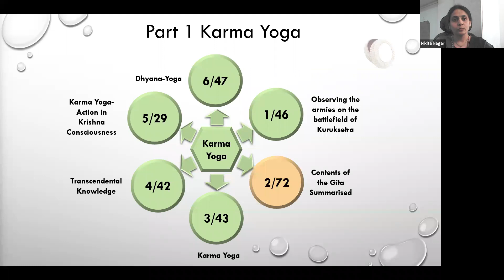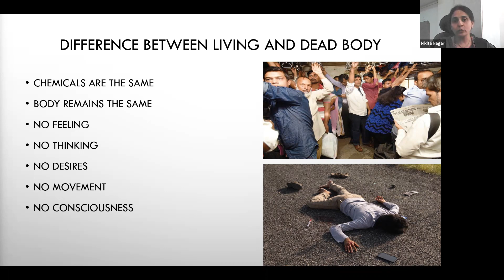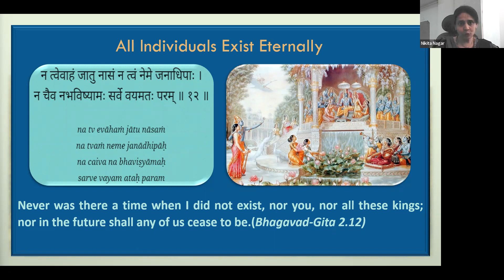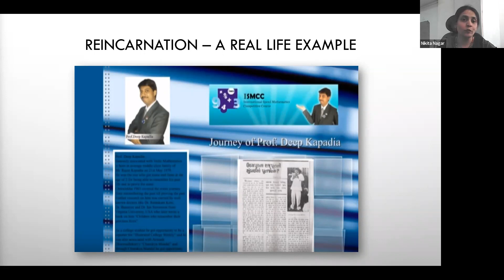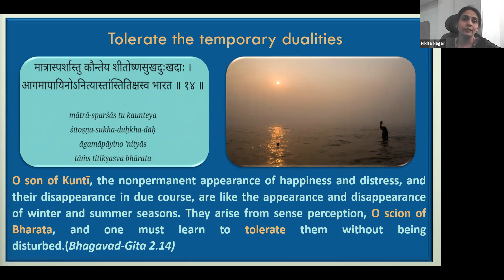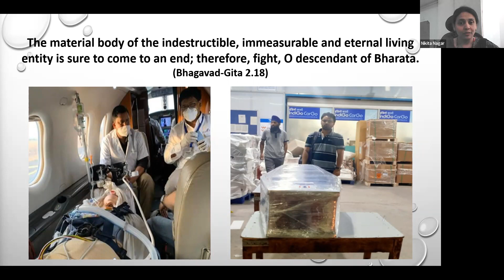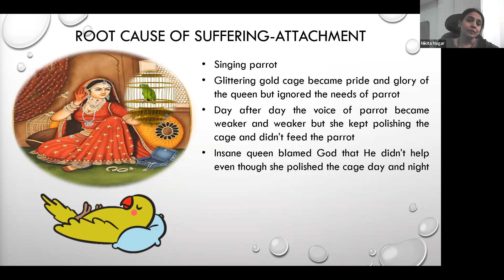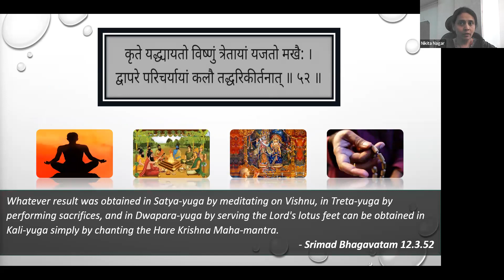Matchless Gift Session 5 Chapter 2B